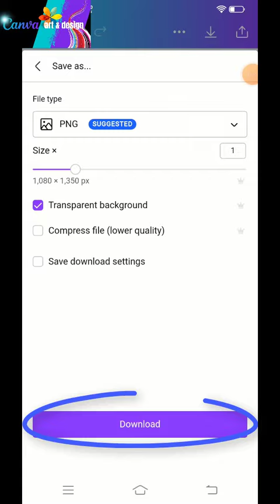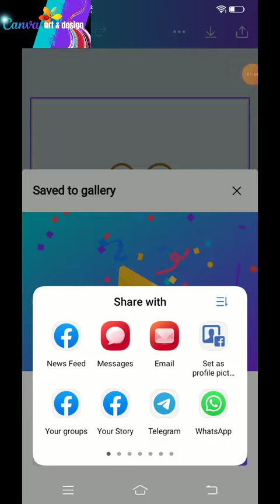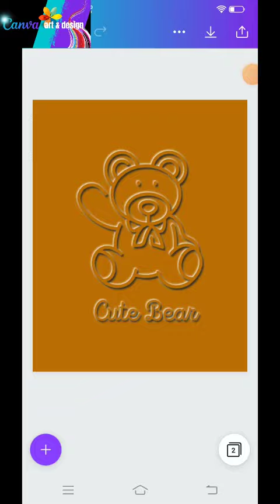How to create Simple Logo Design | 3D Emboss Logo | Canva Art Design Tutorial For Beginners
today i will share you a simple trick of making 3D looked logo for your presentation.

So, let's make it.